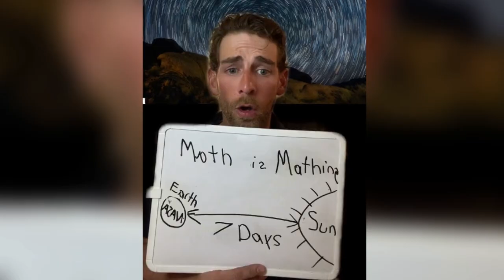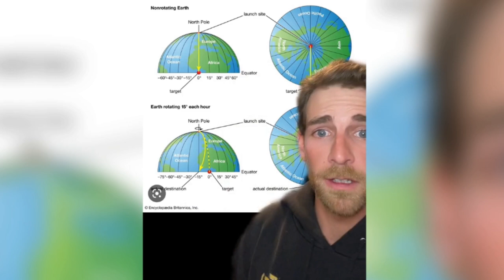Flat Earth CORIOLIS Confusion!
Flat Earther Albert says if the Coriolis effect is real, planes should fly backwards...